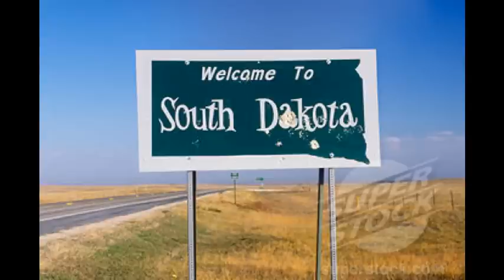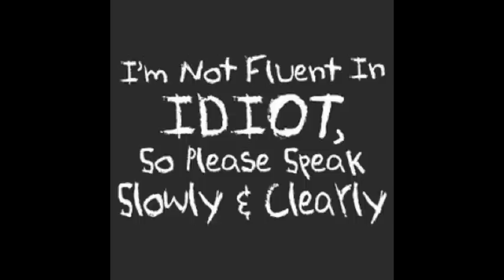BDRC'rs Broke D**k Rabbit Chokers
The Rebuttal Song to the Triple C'sr Campbell County C**ksuckers.
The song put to a Bunch of Pictures i could find quickly in the 100k or so i have on my computer, Enjoy and Kiss my Ass!!! HAHA!